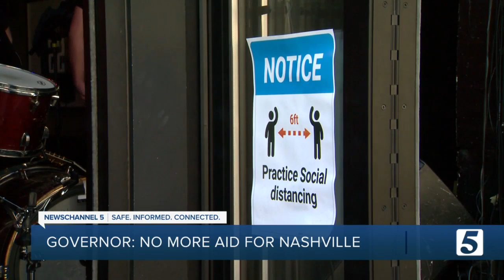Unlikely Nashville will receive additional federal aid dollars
After talking with Nashville Mayor John Cooper, Governor Bill Lee said the city won't be getting the money the mayor asked for because federal aid has already been distributed across the state.